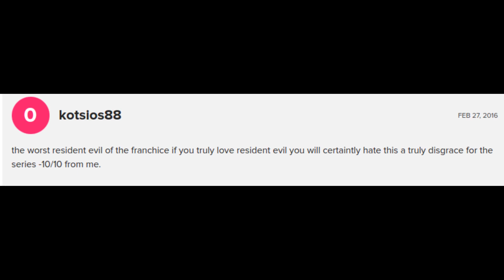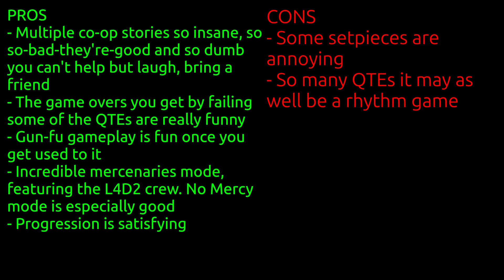Resident Evil 6 is honestly quite fun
Yeah yeah yeah it's not scary and it's hardly a Resident Evil game, but it sure is fun. Mercenaries is brill and co-op is hilarious. It's got Coach from Left 4 Dead 2 so how bad could it possibly be.